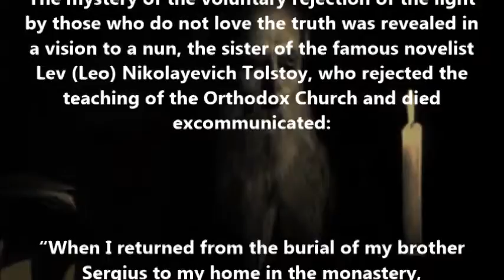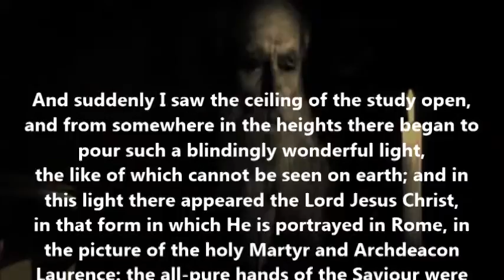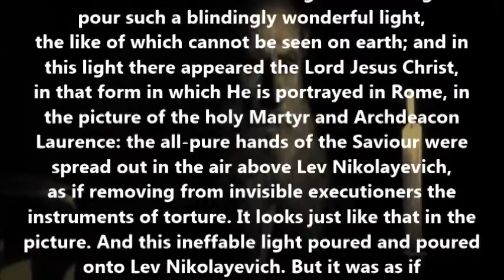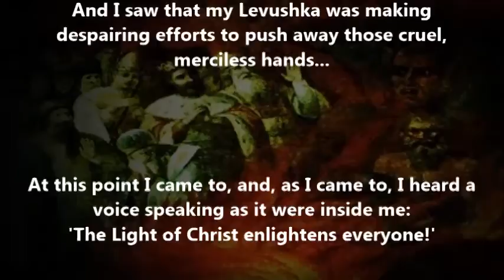Christ's Light in Tolstoy's Prison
-A Vision granted to Nun Maria concerning her brother Leo Tolstoy-